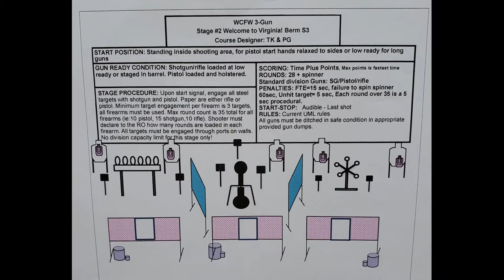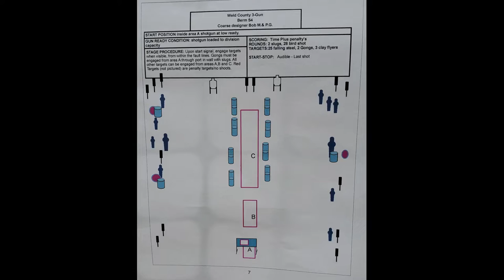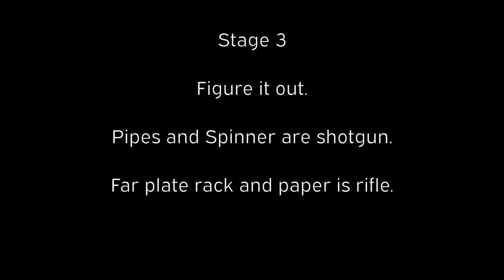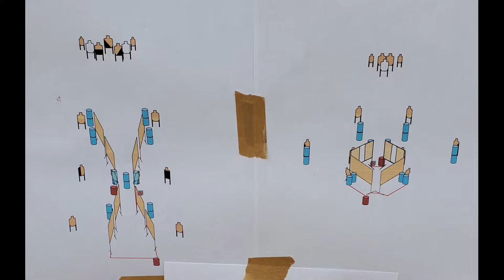WCFW 3Gun 2022/05/28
Back at WCFW for 3 gun, I usually don't do this match.